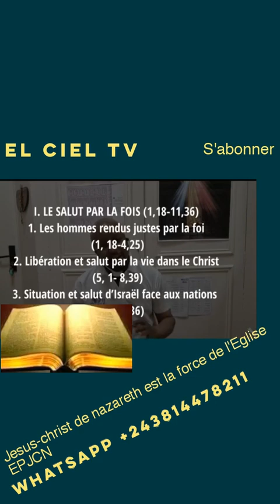Signification de l'épître de Paul Aux Romains